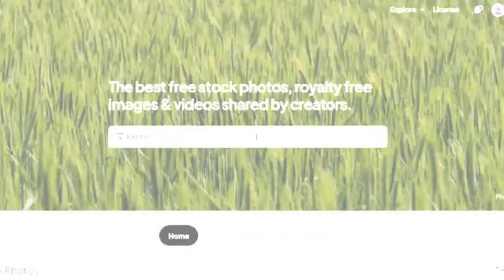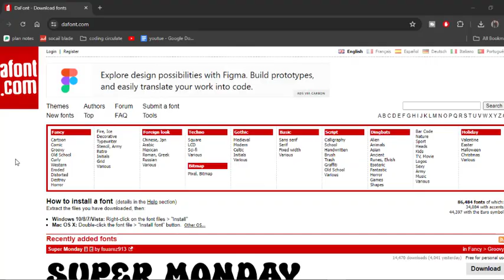5 websites every youtuber should use for thumbnail material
"5 Websites Every YouTuber Should Use for Thumbnail Material." Whether you're a beginner or a seasoned content creator, these tools will help you design professional and compelling thumbnails that stand out. From customizable templates to high-quality images and unique design elements, we've got you covered. Tune in to discover the best resources to elevate your thumbnail game and drive more clicks to your videos.Through this websites you can find perfect backgrounds,elements,thumbnail quality,icons and many more. Whether you're a content creator, vlogger, or just starting your YouTube journey, this tutorial will equip you with the skills to create visually appealing thumbnails.If you have any question,problem and suggestion about video you can comment below. Watch now and enhance the visual appeal of your youtube channel!We will meet you in next video.

Chapters:
00:00 intro
00:27 website no 1
01:00 website no 2
01:12 website no 3
1:28 website no 4
1:42 website no 5
1:46 outro